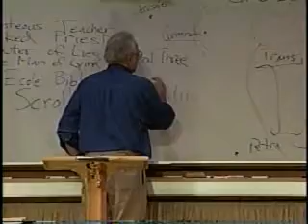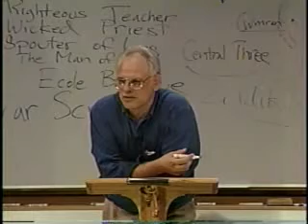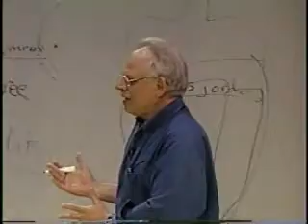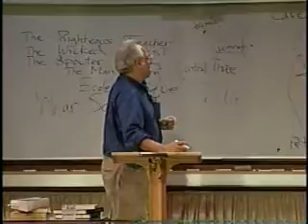Eisenman 17 before Non-Christians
Robert Eisenman preaches to a wholly non-Christian audience at the Ramtha school in 1997.